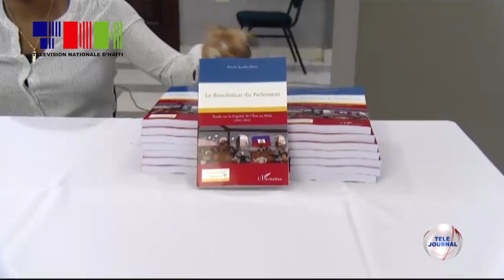Literati - Roudy Stanley Penn fè vant siyati nouvo liv li ki titre "La dissolution du Parlement"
"La dissolution du Parlement", se tit liv, politològ Roudy Stanley Penn fè vant siyati, vandredi 16 fevriye 2024 la.

Atravè nouvo liv sa, otè a prezante bay lektè yo divès fasèt disolisyon Palman an apati plizyè deseni bouyonman politik.

Roudy Stanley Penn nan kad ouvraj sa, atire atansyon piblik la sou frajilite leta ayisyen atravè Palman an pandan li ankouraje aktè konsène yo tire leson sou esperyans pase yo epi travay pou ranfòse enstitisyon peyi a.